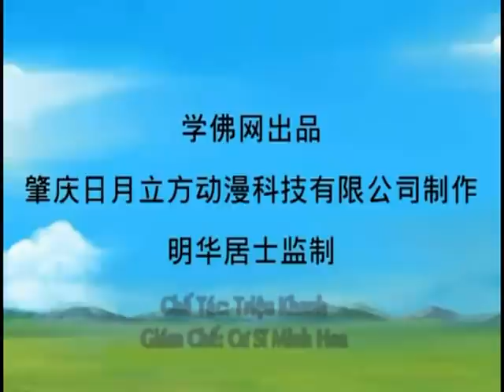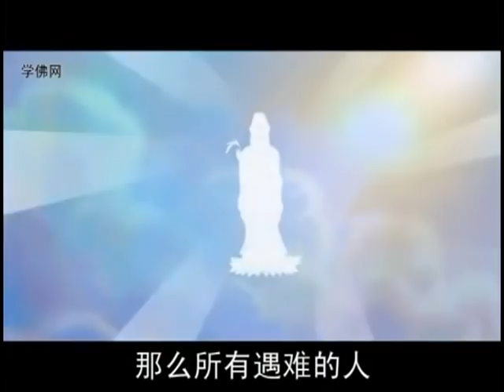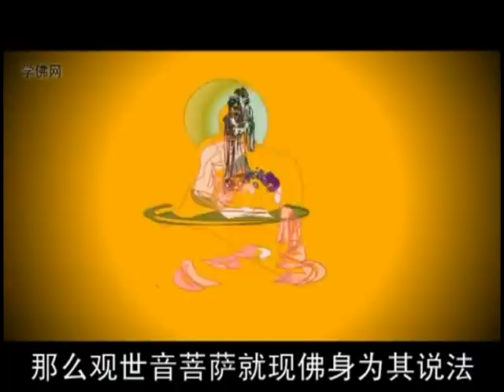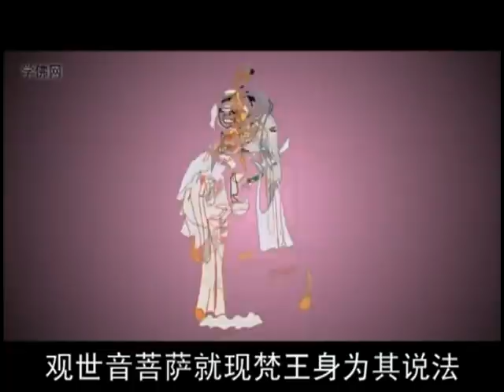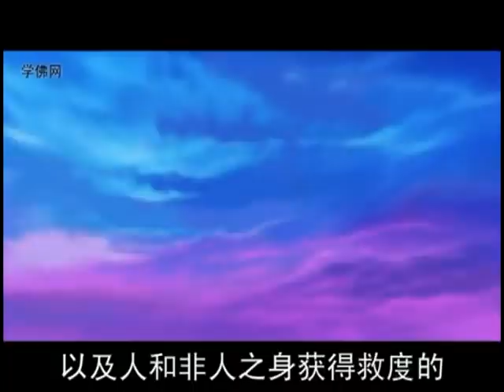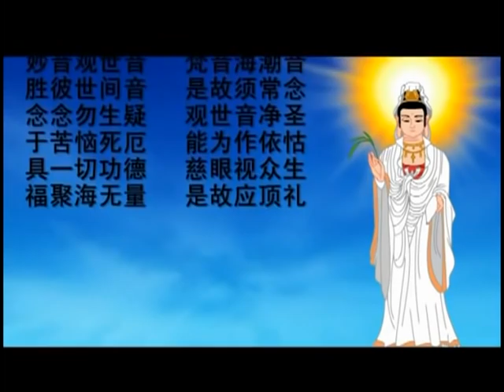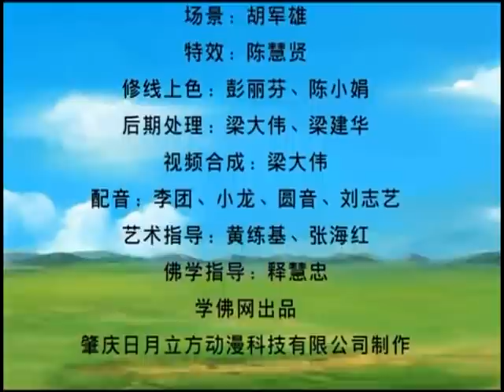Quán Thế Âm Bồ Tát Phổ Môn Phẩm | Phim Phật Giáo